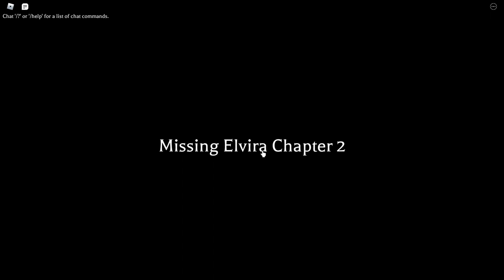Missing Elvira - Chapter 2 | Gameplay Walkthrough [ROBLOX]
🔻 Pls Expand Description to see more information... 🔻

▶ Hello viewers! I'm Crimson, you may call me Crim for short. I mostly play Roblox. I'm very into Horror Games so I play mostly horror games in Roblox so this channel is going to be very much horror and scary games 👻💀

I'm playing Missing Elvira in Roblox. It's a horror game like Mimic and Judy which is what this game was inspired on. This is Chapter 2 of Missing Elvira.

| A family of a parent and a daughter named Elvira was out for a walk. Not so long after, her parents vanished in thin air. Elvira was trying her best to find her way home. On her way home, she found a mysterious looking doll in a pile of rubbish. As soon as she took the doll out, Elvira was nowhere to be found since 1985. |

❗ WARNING: THIS GAME CONTAINS FLASHING LIGHTS, JUMPSCARES, FAST CAMERA MOVEMENT AND LOUD SOUNDS. IF YOU HAVE ANY HEALTH PROBLEMS, THIS GAME IS NOT RECOMMENDED. ❗